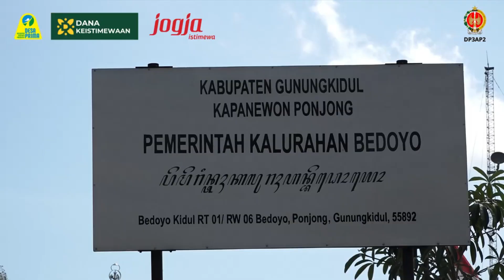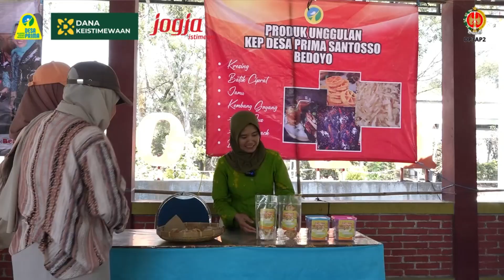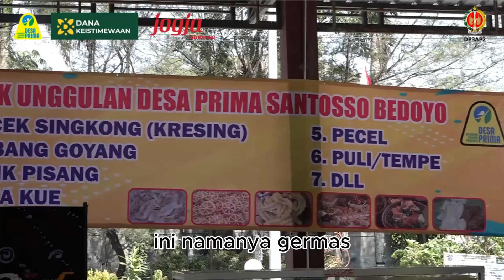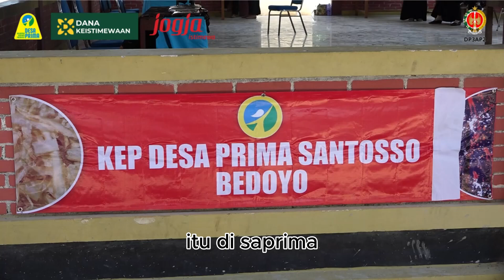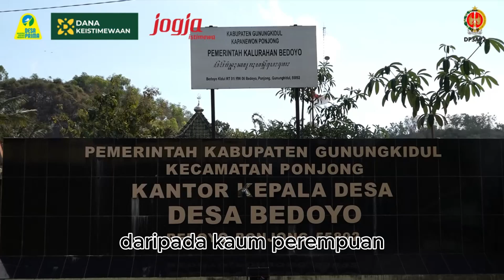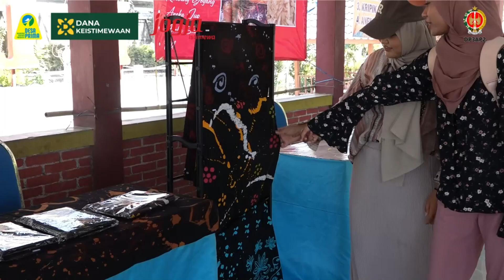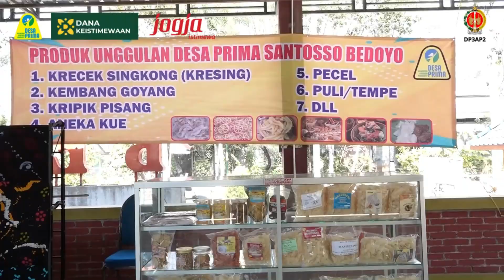JelajahDesaPrima Part 2 : Berburu Onde-Onde Ketawa Sampai Ke Bedoyo !!